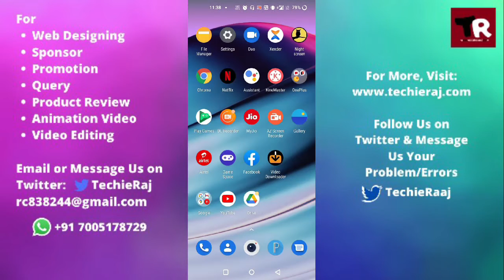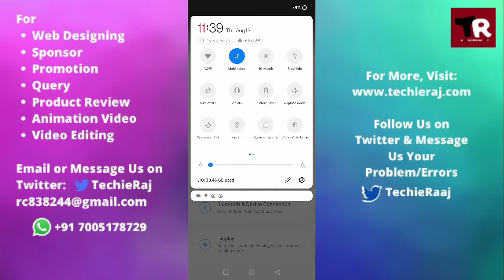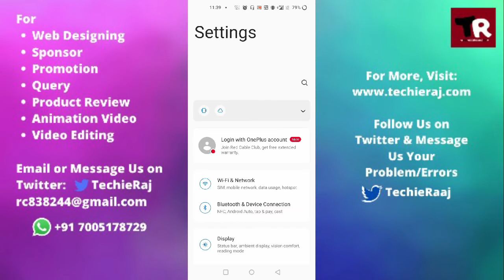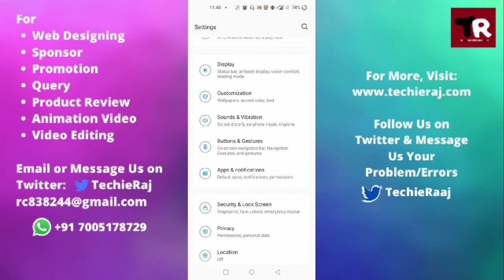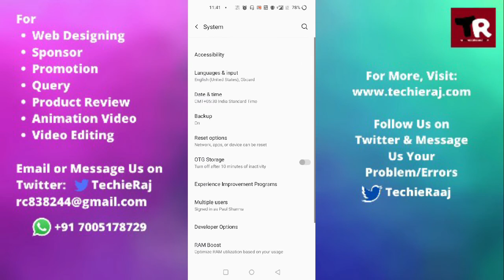Fix OnePlus 6T Heating While Charging Problem in Any OnePlus Series